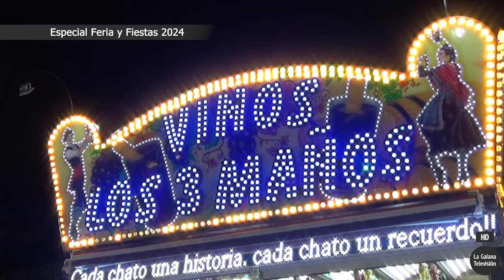La Galana TV | Resumen Especial Feria y Fiestas La Solana (2024)